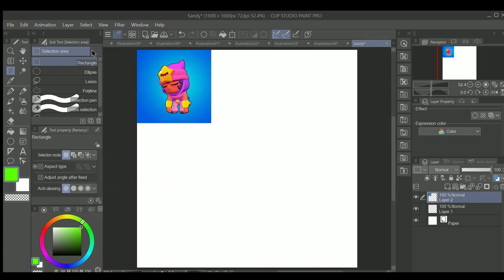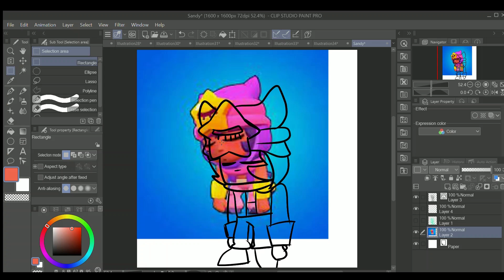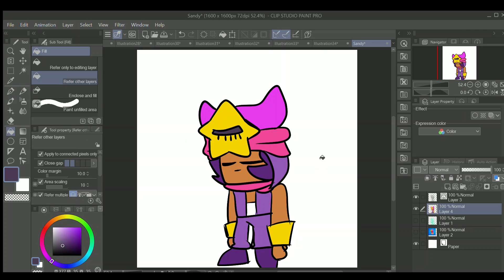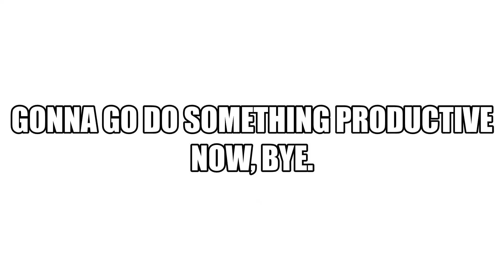Drawing Sandy | By Cy Clops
Hi, I'm Cy Clops. I will be posting drawing time-lapses every weekend! The next drawing will probably be for Star Wars. Until then, enjoy this amazing video!